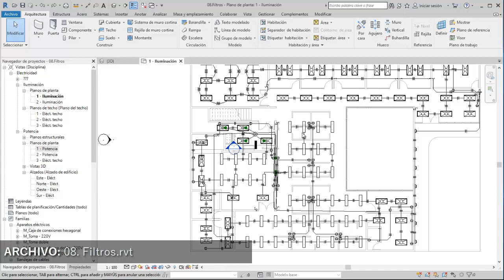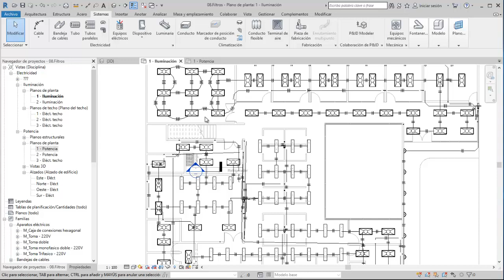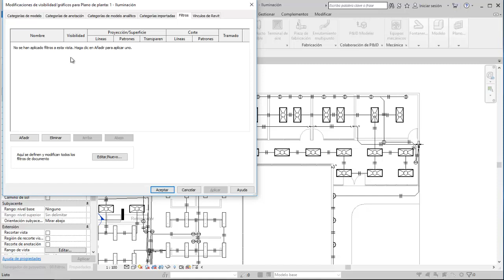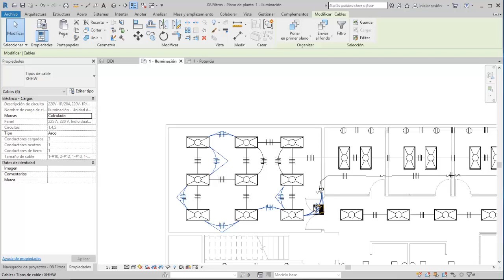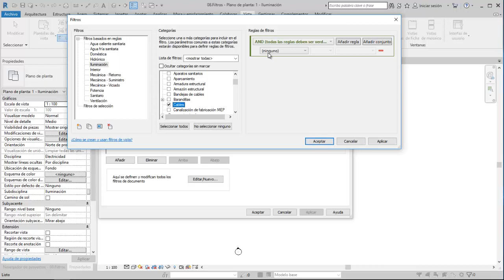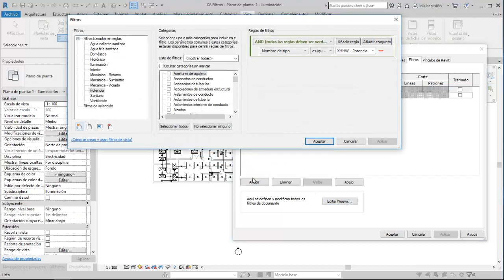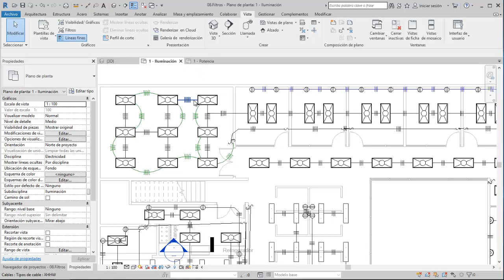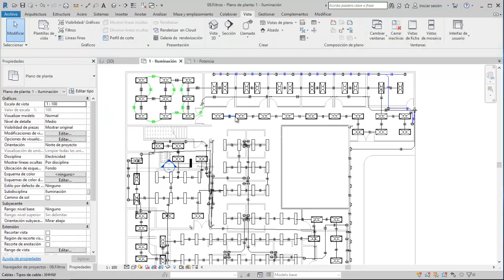Revit MEP 2019 (Eletricidad) Filtros - Tutorial básico 08